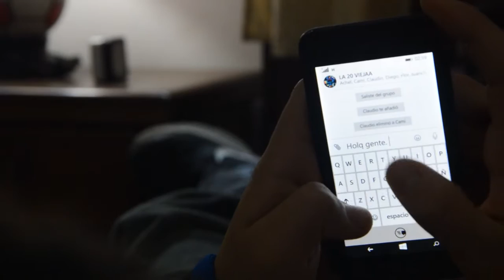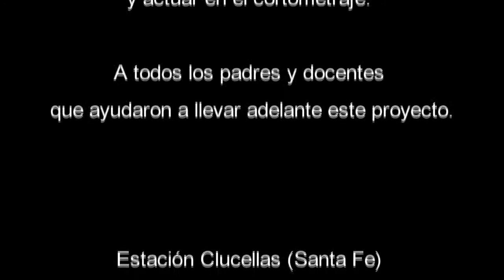Amigos de siempre - Escuela Secundaria EESO Nro. 588 - Estación Clucellas (Santa Fe)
"Amigos de siempre" es una producción audiovisual realizada en las clases de Educación Artística por alumnos de primer año coordinado por el Prof. Martín Viola de la escuela secundaria EESO Nro. 588 de Estación Clucellas, Santa Fe.
   La amistad fue la temática elegida para elaborar el guión de la película y posteriormente su rodaje, porque el valor de la verdadera amistad dignifica y alegra la existencia, se sustenta en el trato afable y en la buena comunicación con los demás.
   Un agradecimiento enorme a todos los actores, colaboradores, directivo, docentes y familias que se sumaron a la propuesta e hicieron posible su concreción.